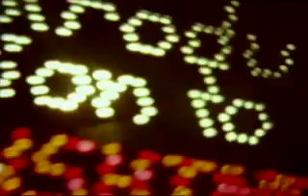An Introduction to Sunshine "Elvis What"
Live @ The Back Booth March 16th, 2008
Directed by Nick Norton